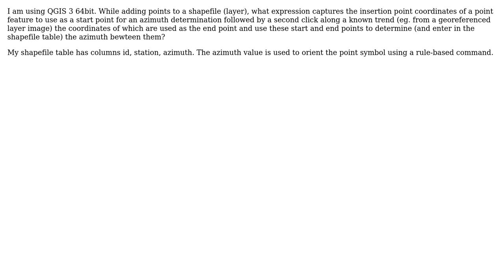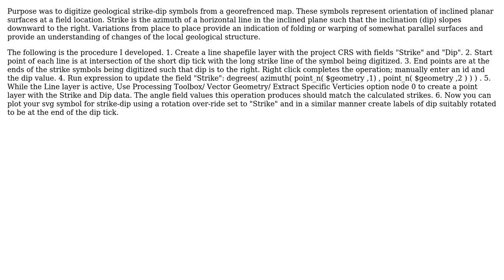GIS: Using Click locations to determine azimuth in QGIS 3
With thanks & praise to God, and with thanks to the many people who have made this project possible! You are responsible for your own actions.